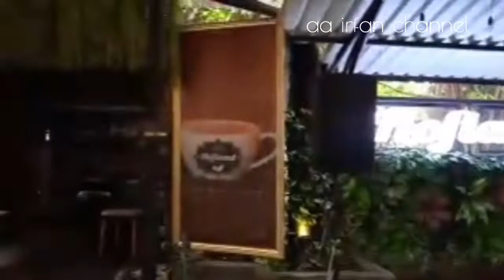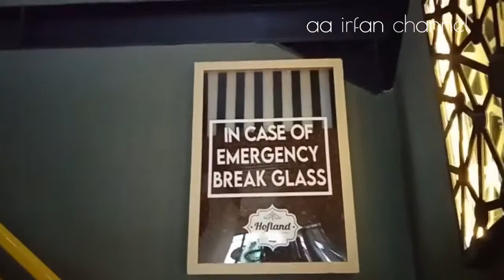Hofland Cafe and Resto - cafe di tengah Kota Bogor yang bikin betah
Hofland Cafe and Resto merupakan cafe yang berbeda di tengah Kota Bogor yang bikin betah